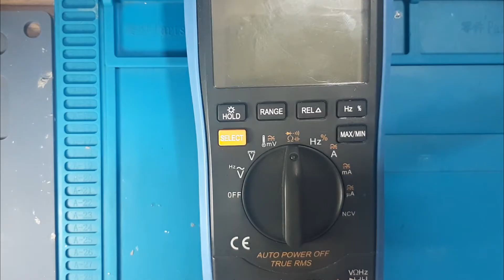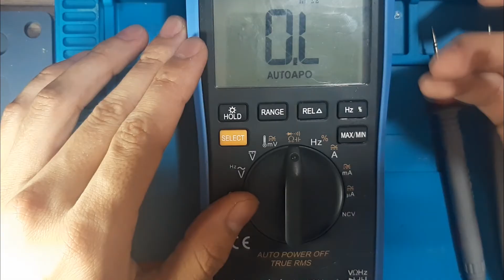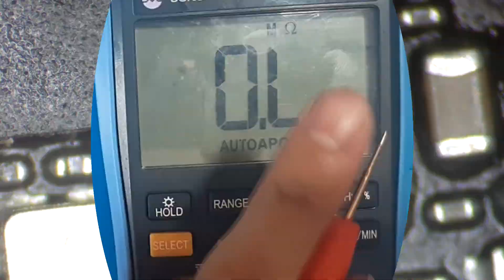Resistencias smd componente de un celular👈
episodio numero 19, capitulo numero 2 de la segunda temporada del curso básico de reparación de celulares. Conoce  y mide las Resistencias smd componente de un celular importante.

Temas Importantes:
0:00 Introducción
0:18 ¿Que es una Resistencia?
1:02 ¿Como Funciona una Resistencia?
3:18 Como se Mide una Resistencia
4:00 Como Identificarlas
7:00 Proceso para Medir
8:11 Conclusión del Vídeo